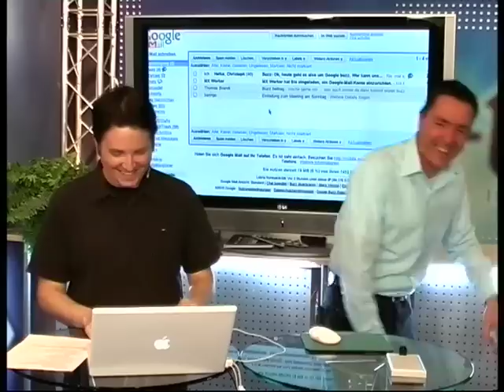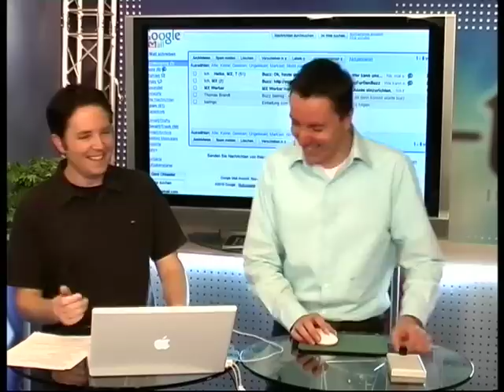Mac-TV und der Lachanfall :-)